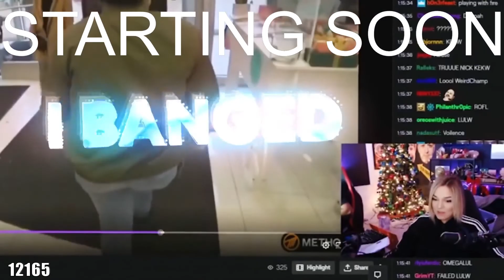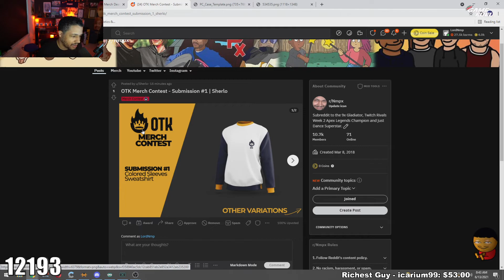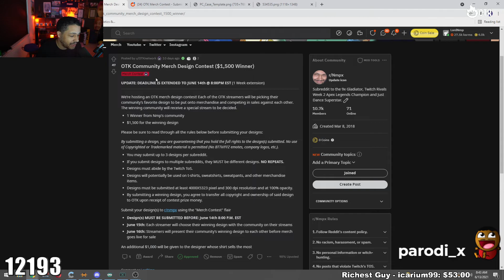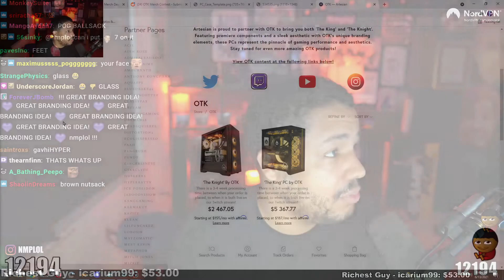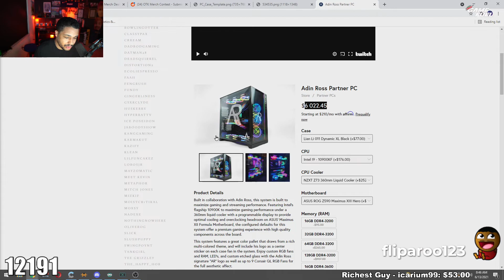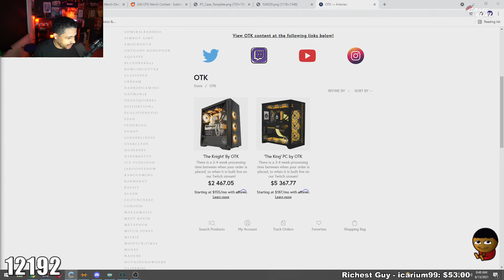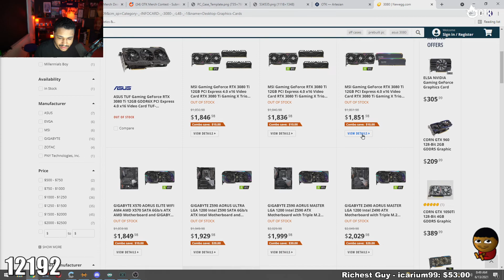[6/13/21] Sunday - day of relaxation.